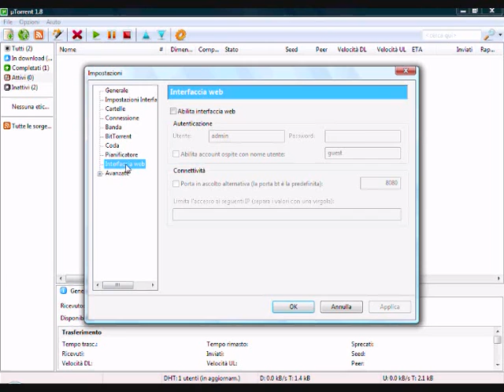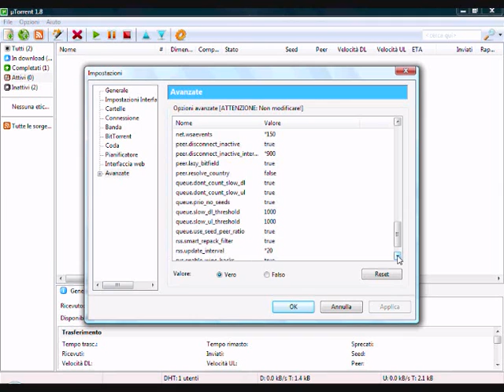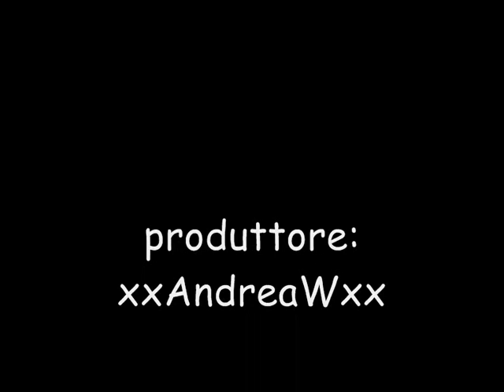uTorrent max speed.wmv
Per chi non vuole conoscere limiti per uTorrent